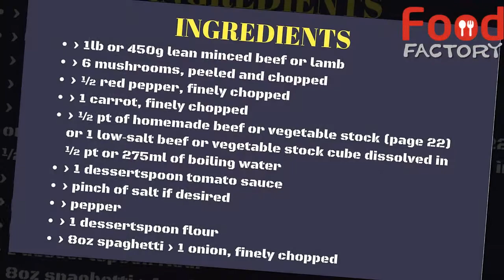How To Make Special Spaghetti Bolognese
INGREDIENTS⬇
❖› 1lb or 450g lean minced beef or lamb
❖› 6 mushrooms, peeled and chopped
❖› ½ red pepper, finely chopped
❖› 1 carrot, finely chopped
❖› ½ pt of homemade beef or vegetable stock (page 22) or 1
      low‑salt beef or vegetable stock cube dissolved in ½ pt or 275ml
      of boiling water
❖› 1 dessertspoon tomato sauce
❖› pinch of salt if desired
❖› pepper
❖› 1 dessertspoon flour
❖› 8oz spaghetti

Method
✔1. Cook the mince beef or lamb, onions, mushrooms and carrots
   on a dry pan (low heat) for 15 minutes). (There is sufficient fat in
   mince for frying). Drain any excess fat from pan.
✔2. Add flour and stir well.
✔3. Add the stock, tin of tomatoes, tomato sauce, salt and pepper.
   Cook gently for 45 minutes.
✔4. Cook the spaghetti for 10–15 minutes in boiling salted water.
    Strain.
✔5. Serve with the bolognese sauce on top.